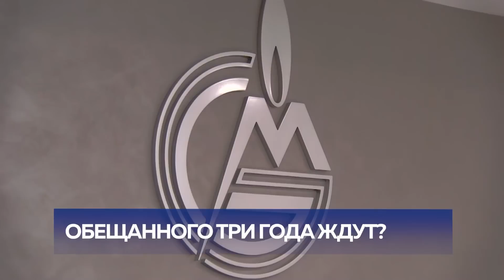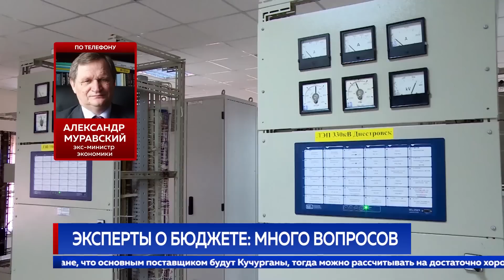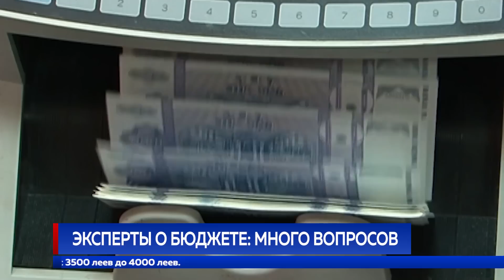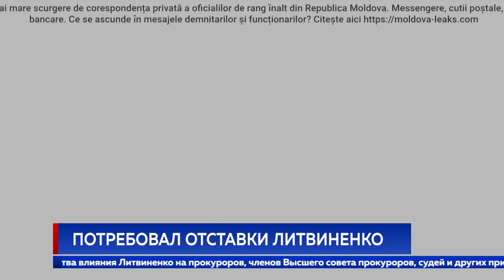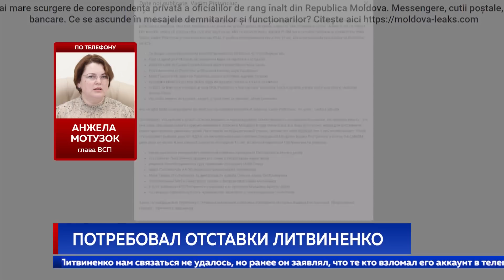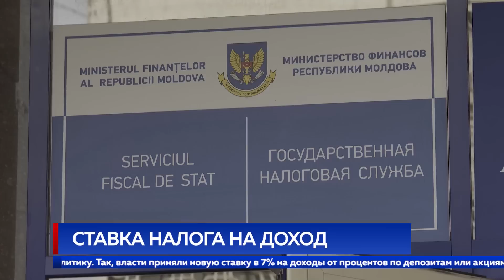Новости Primul în Moldova 19:00 8 декабря 2022